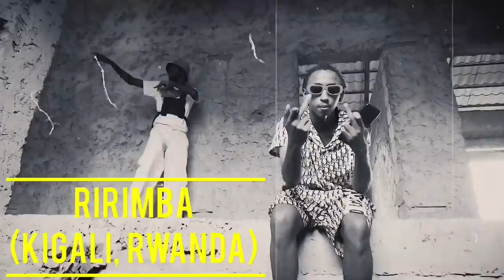Drill/Gangster Rap From Around The World 2021 (Africa, Poland, Spain)